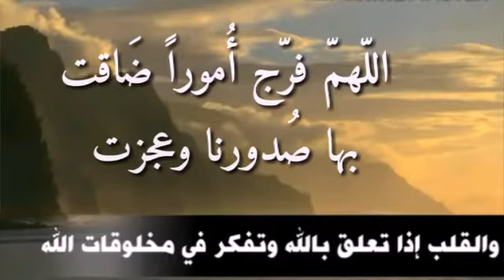صباح الخير ((القلب اذا تعلق بالله))